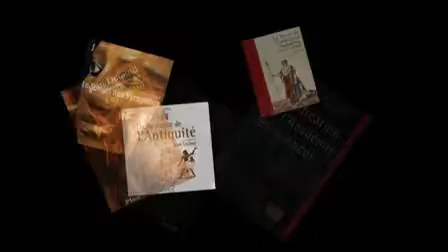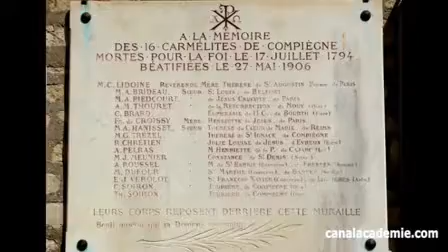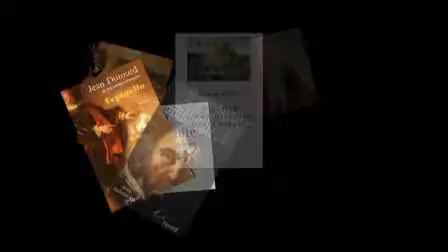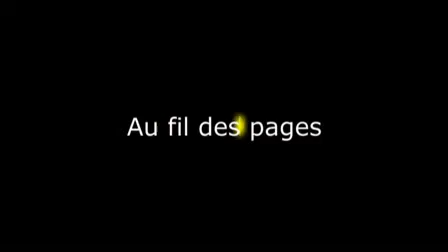Paris sacré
Effectuez une promenade découverte des lieux sacrés de Paris, en compagnie de Denise Glück. En effet, Paris recèle bien des mystères. Derrière une porte cochère, dans un sous-sol, au fond d’un jardin, se cachent, mystérieux, secrets et surtout méconnus, bien des lieux à caractère sacré mais accessibles au promeneur curieux.